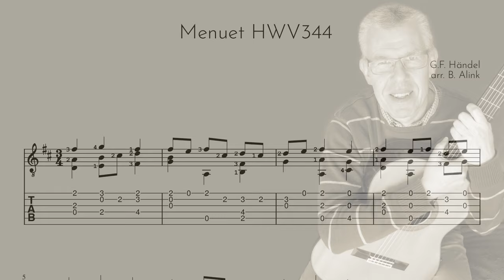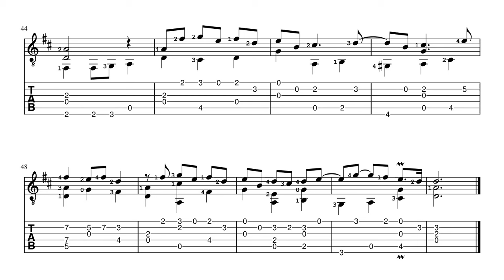HWV 344, Minuet in D major - G.F. Händel - Classical Guitar Score+TAB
Fingerstyle guitar